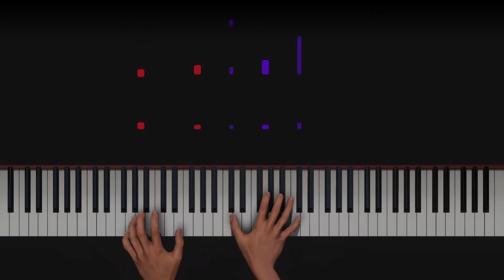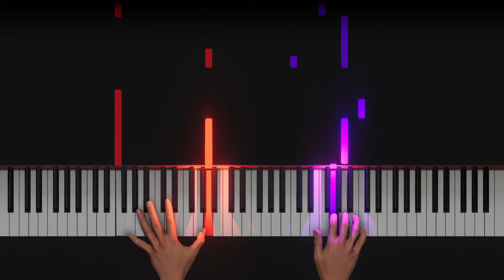Sam Smith - I'm Not The Only One | Piano Cover